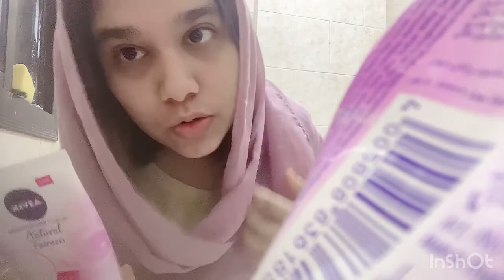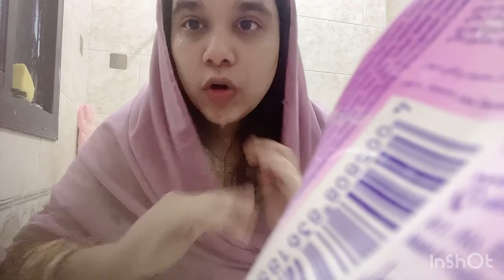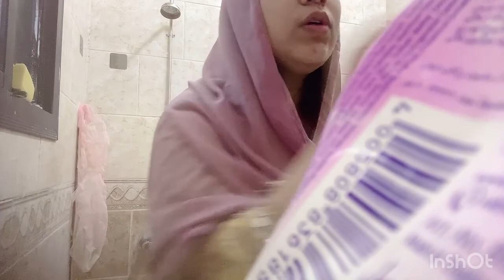Morning to night routine with my 4 years kid/products of face wash/sasti shopping for meni pedicure